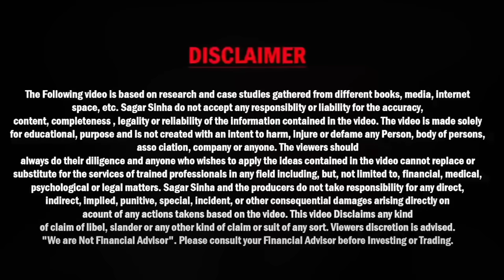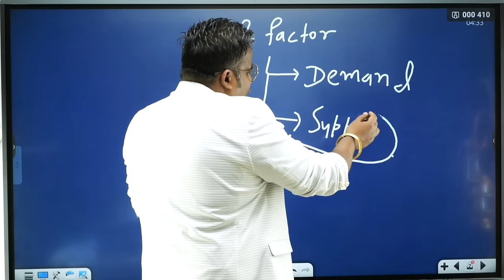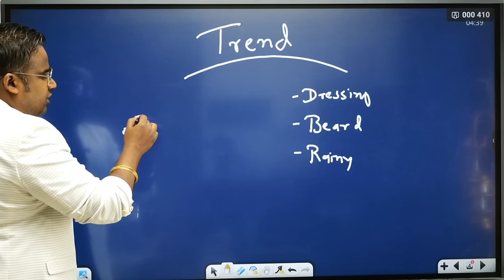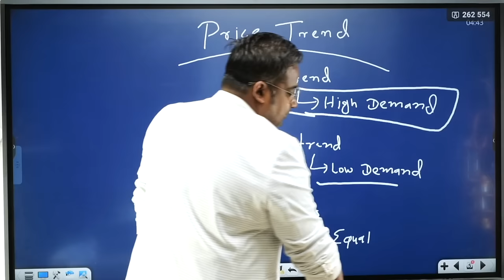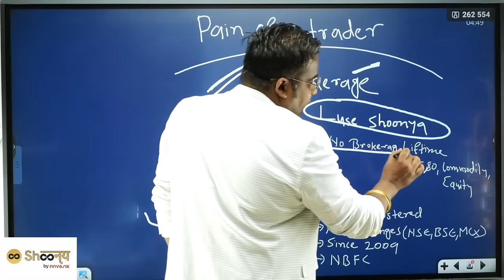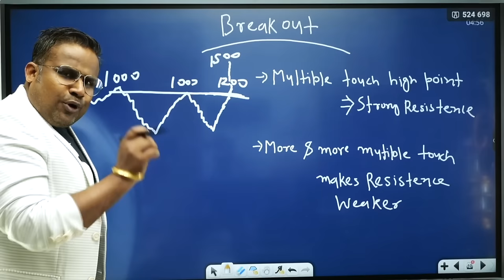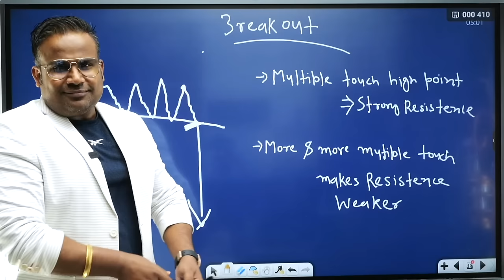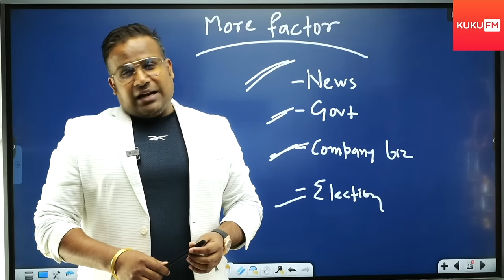Price Action Trading For Beginners देसी भाषा में | Price Action Analysis | SAGAR SINHA